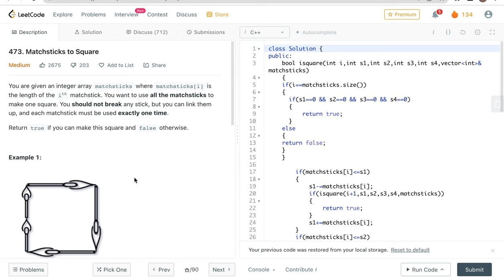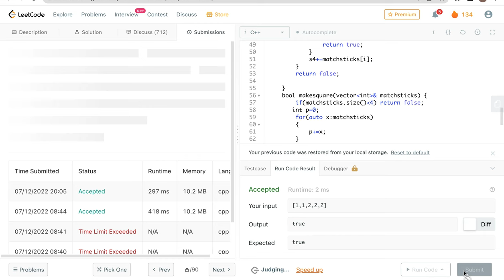473. Matchsticks to Square